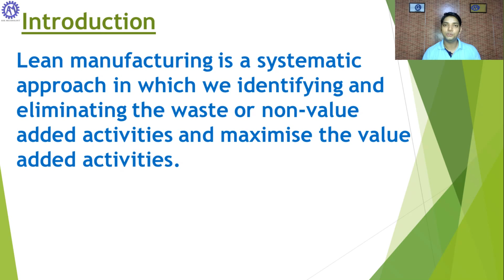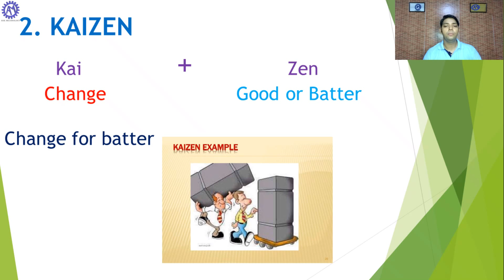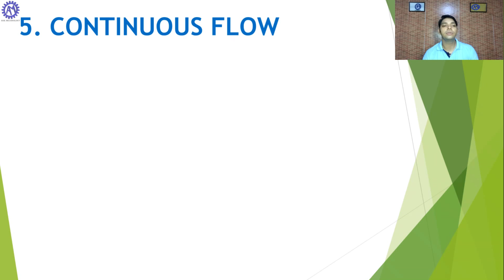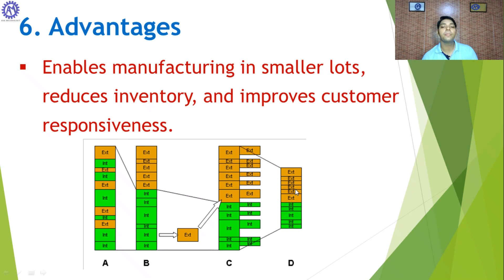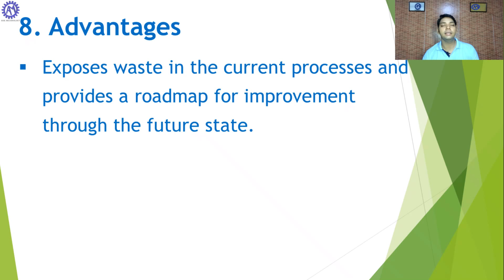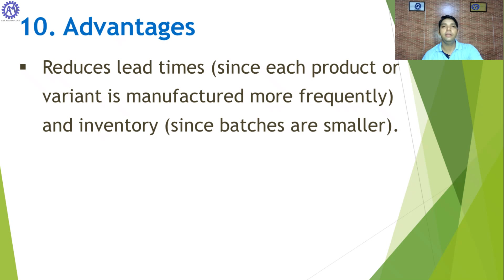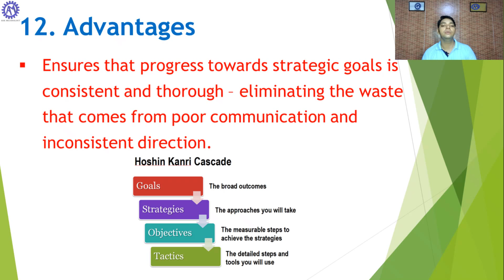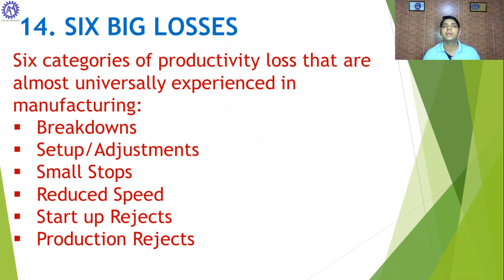Lean Manufacturing Tools ! Lean Tools !! ASK Mechnology !!!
This Video is all about common & important lean manufacturing tools  must watch till end hope you like it. For more informative videos click on the given links.

KEEP LEARNING
KEEP GROWING
BE TECHNICAL

“ASK Mechnology”